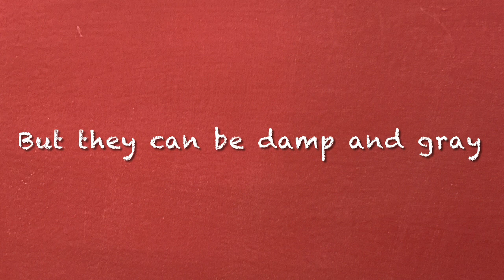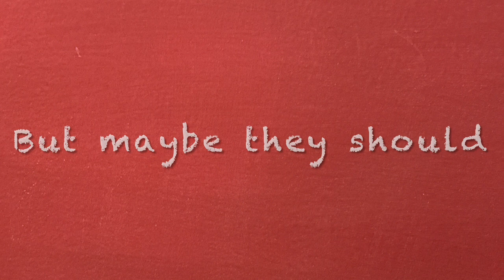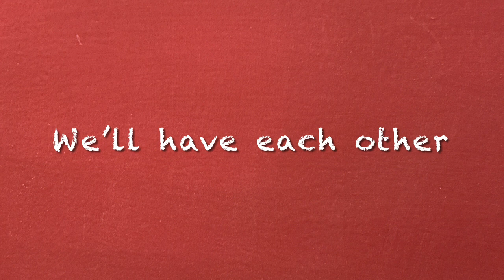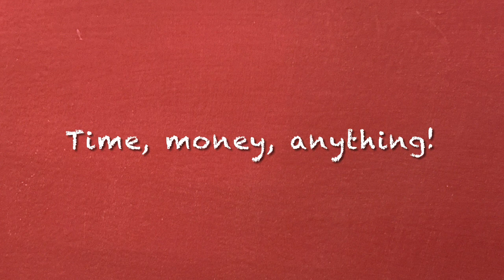Muddy Christmas (Lyric Video)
Lyric video for "Muddy Christmas", an original song written and recorded by Michael Carrington in December 2023